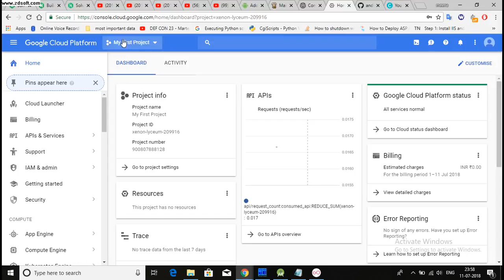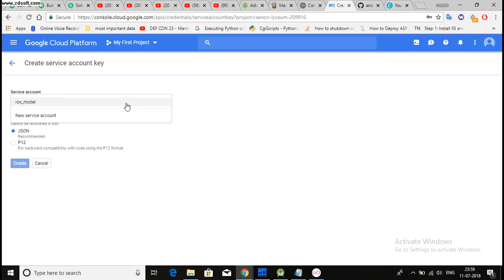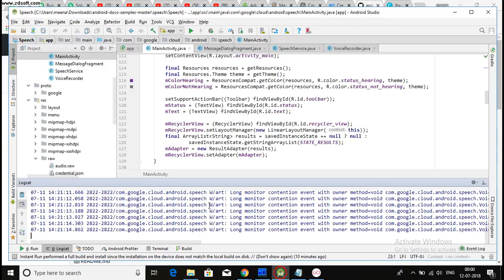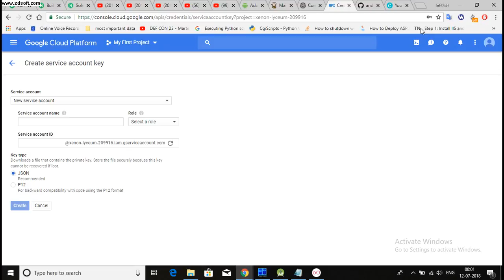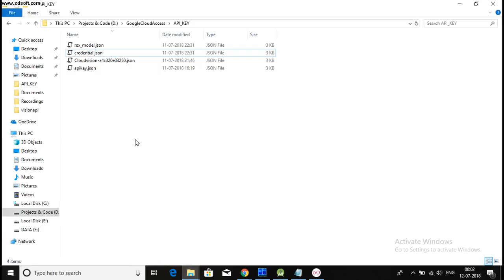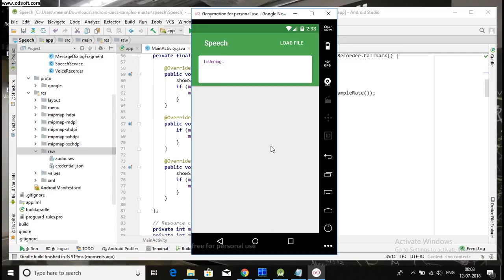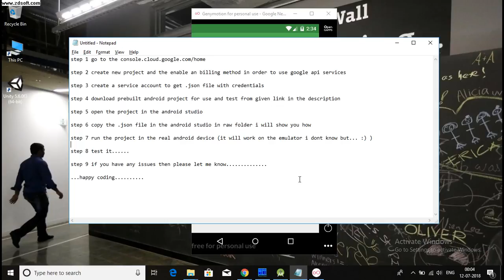How to use Google Cloud Speech API in ANDROID STUDIO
Hey guys in this video i will show you how to use google cloud speech api for android studio project. in the next video i will show you how you can integrate this project with your own android project to unleash your creativity with this.